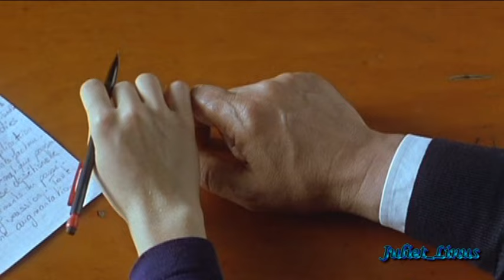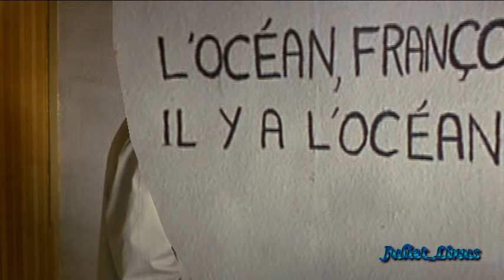Фанвидео по фильму "Белая свадьба" - Ты меня любишь (Fanvideo Noce Blanche - You love me)